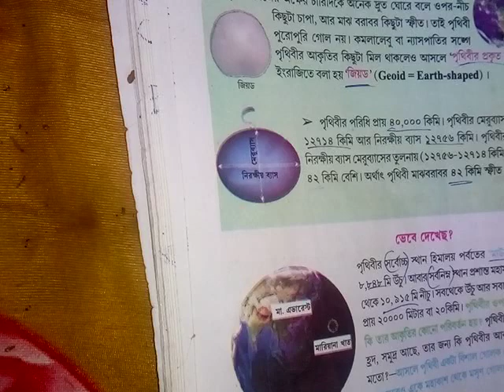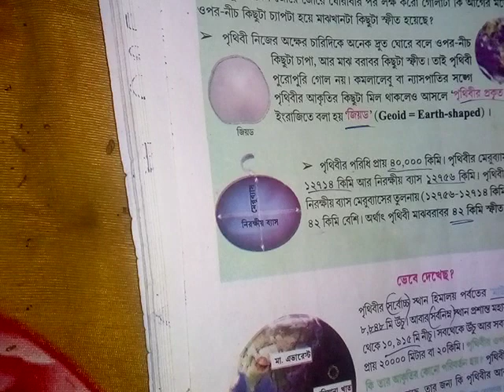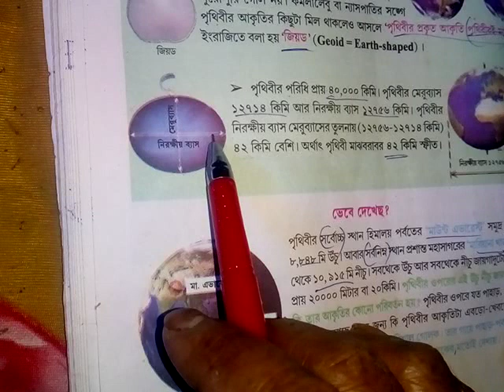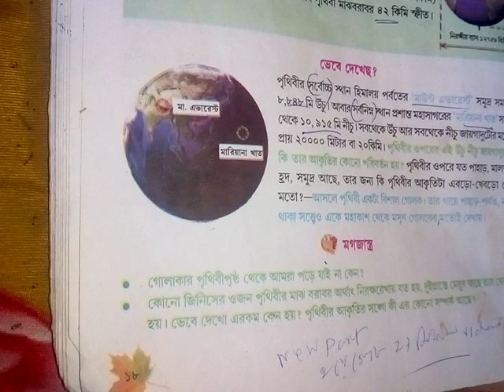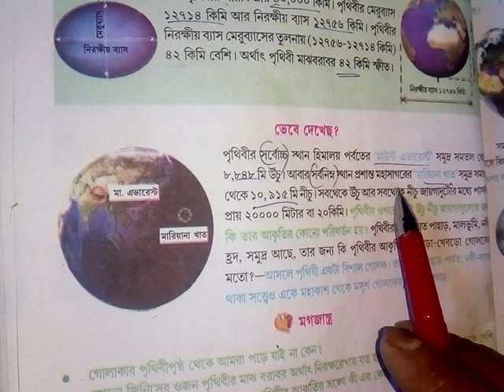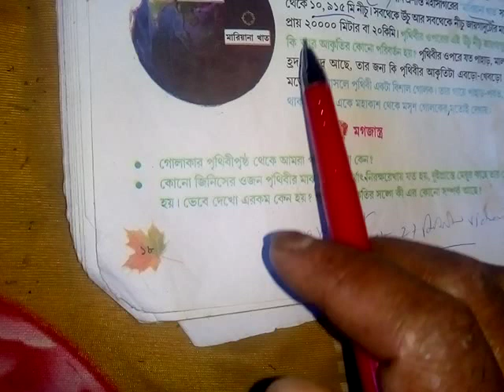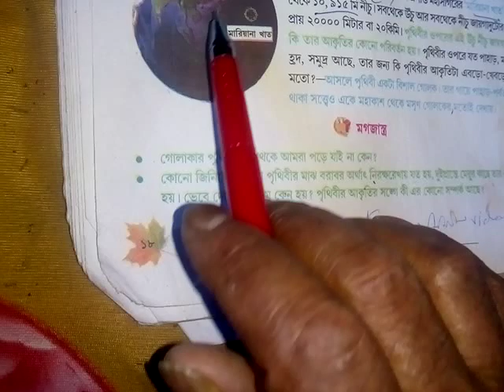ক্লাস সিক্স ভূগোল প্রথম অধ্যায় চন্দ্র অভিযান সম্পর্কে আলোচনা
class 6 geography 1st chapter